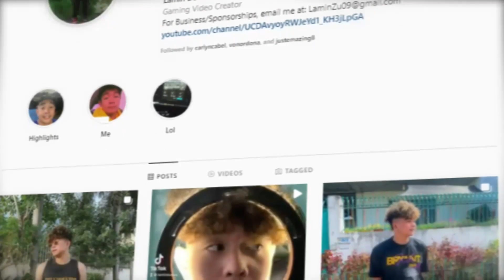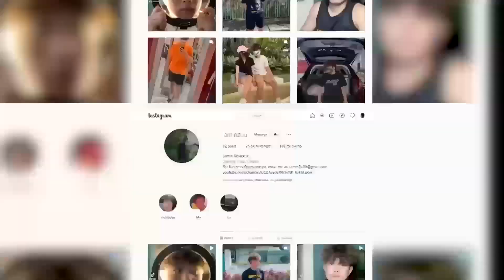Pet Simulator X | ROBLOX | TRADING MY RAREST PET SA HUGE PUMKIN CAT | HINDI ITO SCAM!